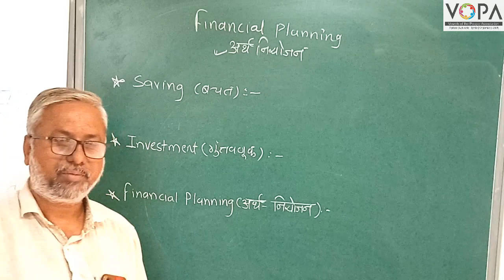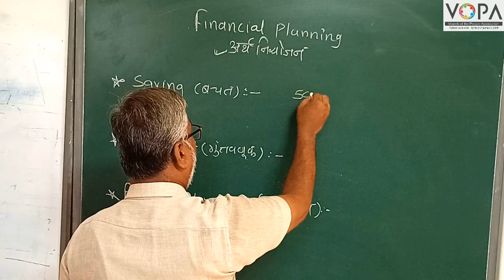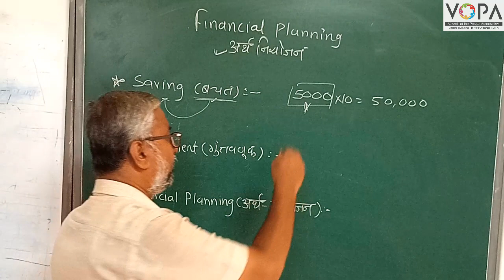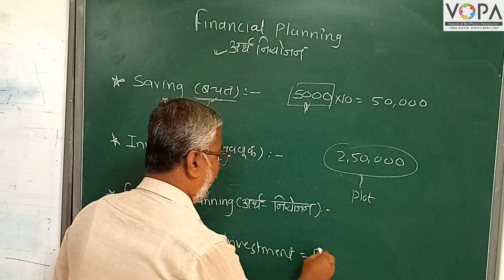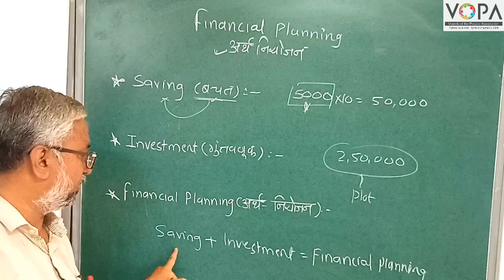9th | Algebra | Chapter 4 | Financial planning | V1 | Vschool